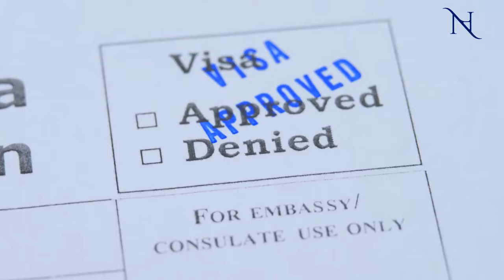Abogado Nahaman Almonte EN VIVO